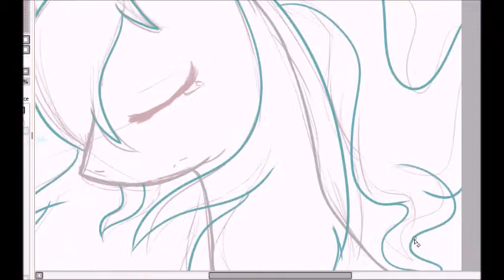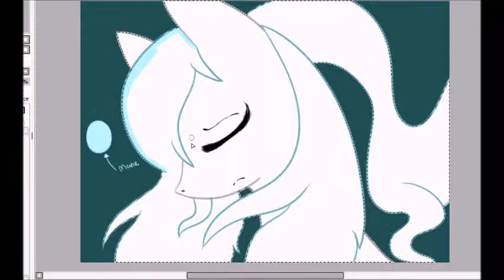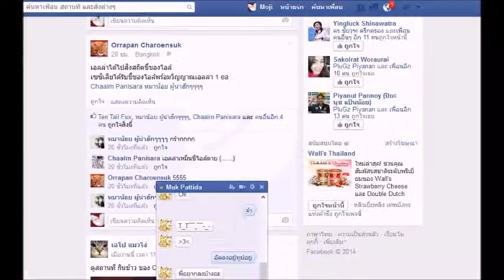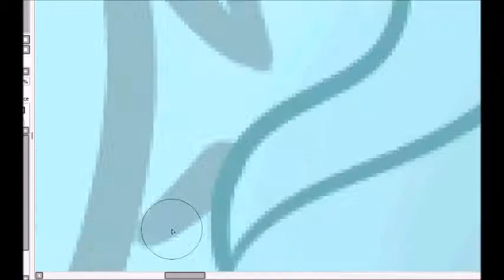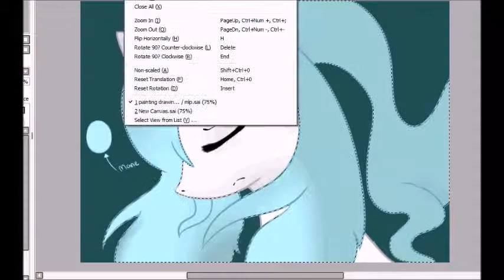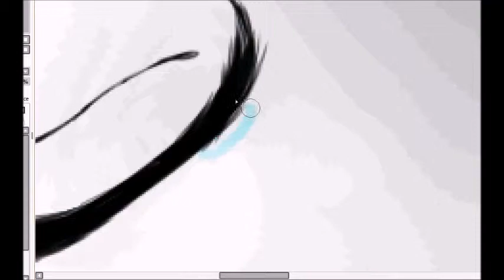Kasami sad speedpaint(MLP)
I was practic my drawing skill of MLP because in past I was draw pony very well but now I can't draw any more then I will practic MLP more for now^^